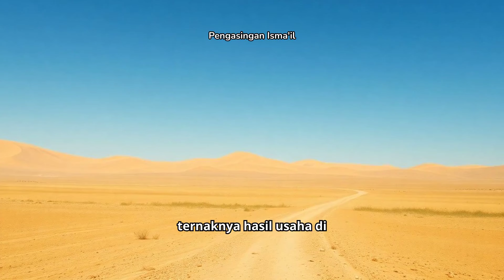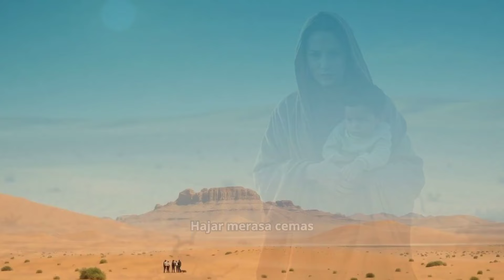Keajaiban Mukjizat Nabi Ismail